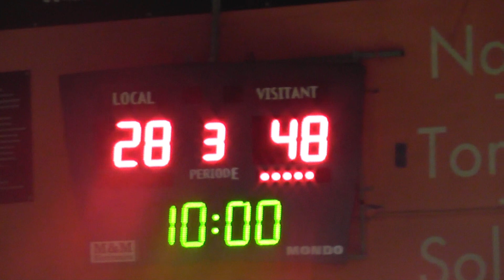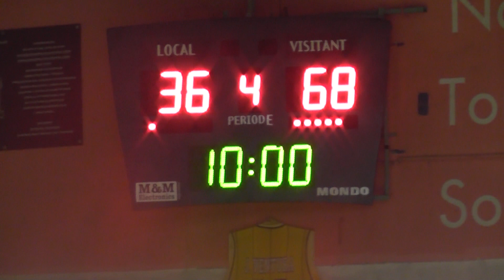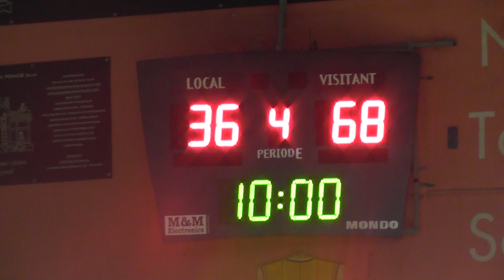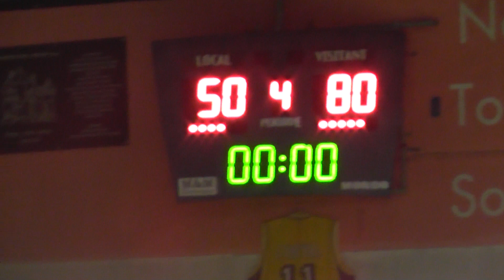PARTIDO 2019 09 15 AMISTOSO UEM SENIOR MATARO 3 Y 4